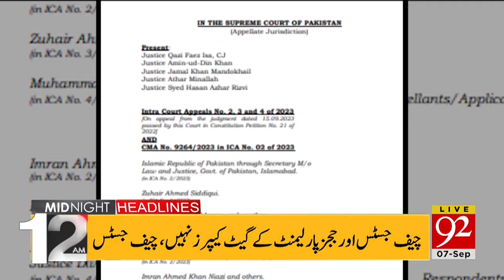COAS Asim Munir Strict Statement at Defence Day | News Headlines 12 AM | 92 News HD